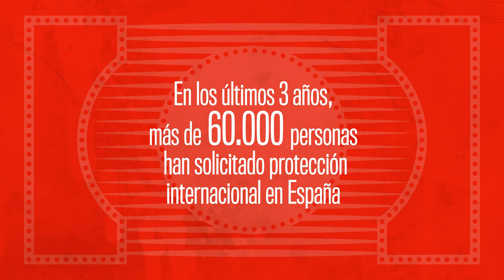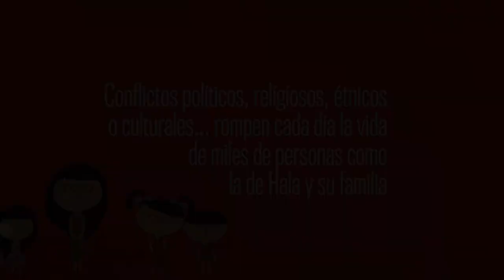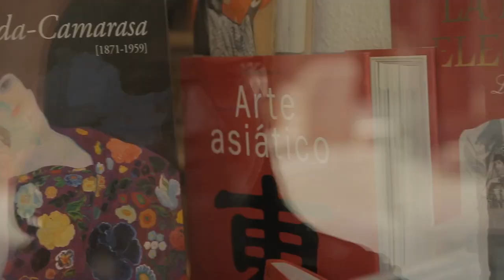Hala, la historia de superación de una persona refugiada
La historia de Hala es la vida de una refugiada. Un testimonio de la experiencia vivida por una persona refugiada desde la huída hasta la llegada pasando por el proceso de aceptación y adaptación.
Una historia enmarcada en el programa RED ARIADNA